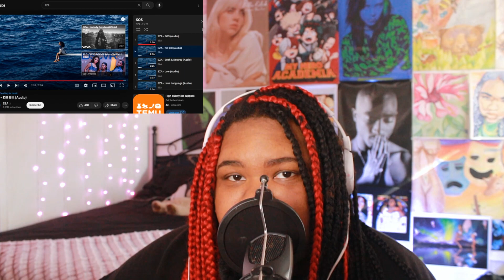Sza S.O.S FULL ALBUM REACTION! |pt.1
ʜᴇʏʏʏ!! ɪ ʜᴏᴘᴇ ᴀʟʟ ᴏғ ʏᴏᴜ ᴇɴᴊᴏʏᴇᴅ ᴛʜᴇ ᴠɪᴅᴇᴏ ᴍᴀᴋᴇ sᴜʀᴇ ᴛᴏ sᴜʙsᴄʀɪʙᴇ!ʟɪᴋᴇ!ᴄᴏᴍᴍᴇɴᴛ ᴏɴ ᴀʟʟ ᴍʏ ᴠɪᴅᴇᴏs ᴀɴᴅ ᴅᴏɴ’ᴛ ғᴏʀɢᴇᴛ ᴛᴏ ᴄʜᴇᴄᴋ ᴏɴ ᴍʏ sᴏᴄɪᴀʟ ᴍᴇᴅɪᴀ ʙᴇʟᴏᴡ !!

                ⱤɆ₥Ɇ₥฿ɆⱤ ₮Ø ₴₮₳Ɏ ₣Ⱡ₳₩ɆĐ

0:00 - 0:48 Intro
1:09 - 4:00 S.O.S
4:08 - 8:11 Kill Bill
9:02 - 12:02 Seek and destroy
12:25- Low